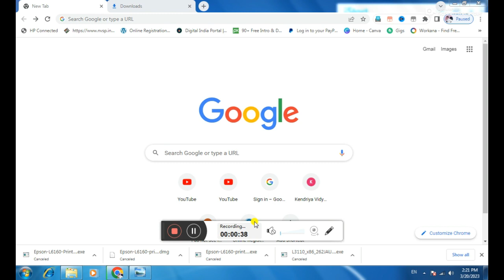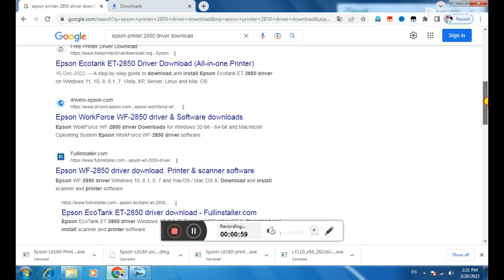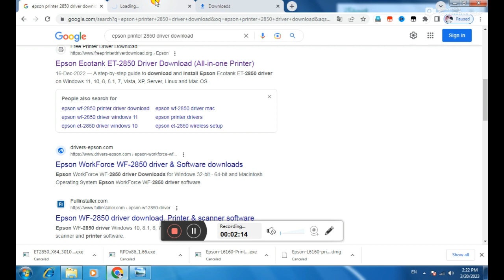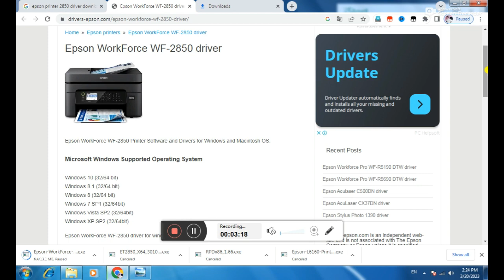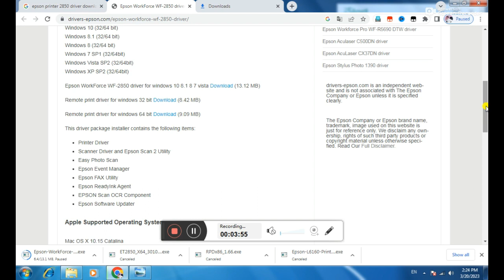how to download epson ecotank et 2850 printer driver for windows 7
I AM YOGENDER MY YOUTUBE CHANNEL G TECH COMPUTERS IN TECHNICAL MY VIDEO SOFTWARE & HARDWARE AND TECHNICAL VIDEO
how to download epson ecotank et 2850 printer driver for windows 7# epson ecotank et 2850 printer driver

Open Free Demat account angle one-. Y68651
*TnC apply

Topics covered:

hp printer
dell computer
asus computer
canon cemara
sonay cemara
epson printer
canon printer
kiyborad mouse
lcd monitar
driver software
driver install pc
software install pc

computers driver software
printer driver software
driver printer download
software printer download
software computer download
software laptop download
windows all download install
photoshop software
video editor software download
video software install

computer hardwrae software

printer hardware software

laptop hardware software

computer madorbord

laptop madorbord